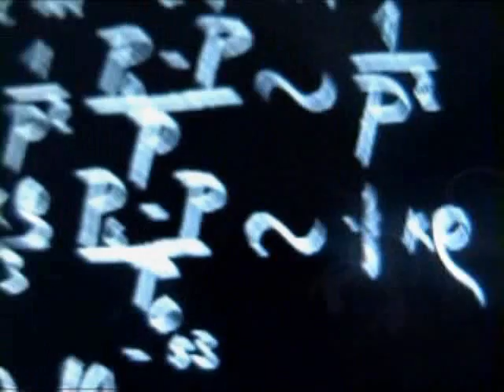The Solution/ Die Lösung (Professors Traum)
crazy Professor who's dreaming about the Solution of everything ^^